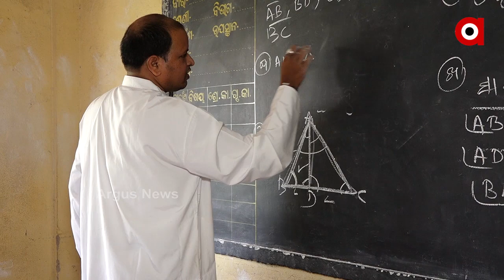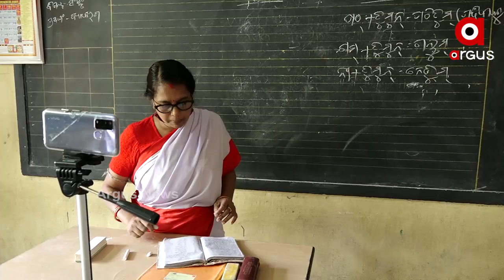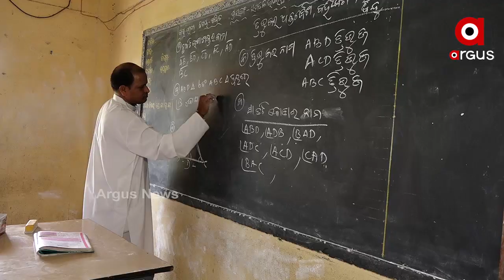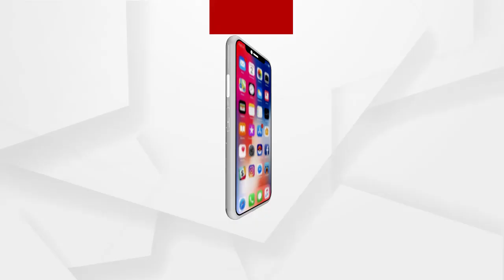ଅନଲାଇନ କ୍ଳାସରେ ଆଗରେ ସରସ୍ବତୀ ଶିଶୁ ବିଦ୍ୟାମନ୍ଦିର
କୋରନା ଯୋଗୁଁ ପିଲାମାନଙ୍କ ପାଠ ପଢା ଉପରେ ପ୍ରଭାବ ପଡିଛି। ସରକାରୀ ବିଦ୍ୟାଳୟ ମାନଙ୍କରେ ଅନଲାଇନ ପାଠ ପଢାକୁ ଏତେ ଟା ଗୁରୁତ୍ୱ ଦିଆ ଯାଉନଥିବା ବେଳେ ସରସ୍ୱତୀ ଶିଶୁ ବିଦ୍ୟା ମନ୍ଦିରରେ କିପରି ରହିଛି ଅନଲାଇନ ଶିକ୍ଷା ଦାନ। ଦେଖନ୍ତୁ ଅର୍ଗସର ଏହି ସ୍ପେସାଲ ରିପୋର୍ଟ...